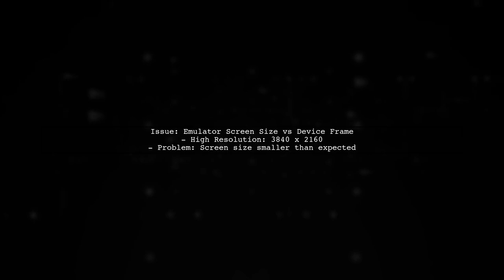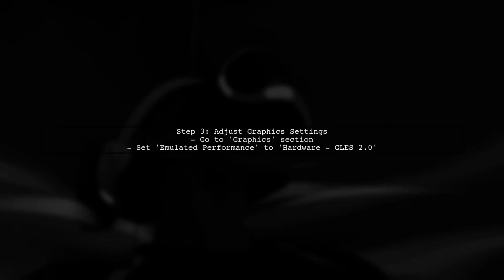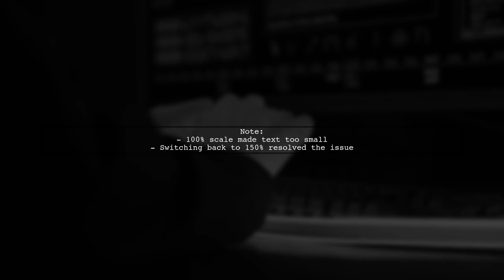Fix Android Emulator Screen Size Mismatch with Device Frame: Troubleshooting Guide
In this video, we tackle a common issue faced by Android developers and enthusiasts: the screen size mismatch in the Android Emulator when using device frames. If you've ever struggled with getting your emulator to display correctly or found that the device frame doesn't align with your app's layout, you're not alone. Join us as we walk through effective troubleshooting steps to fix these discrepancies and ensure your development environment is perfectly set up for testing.

Today's Topic: Fix Android Emulator Screen Size Mismatch with Device Frame: Troubleshooting Guide

Related to